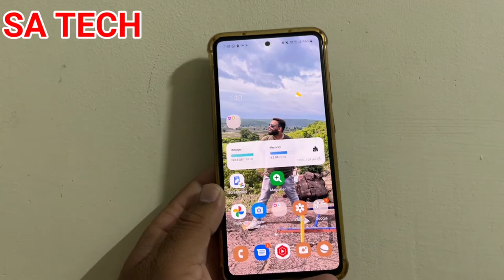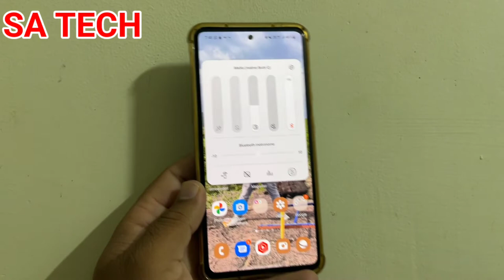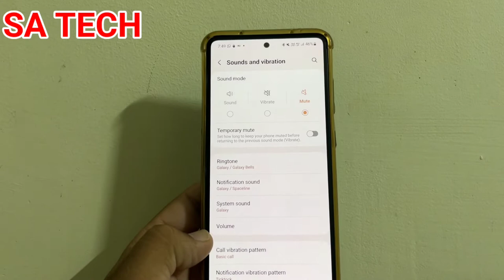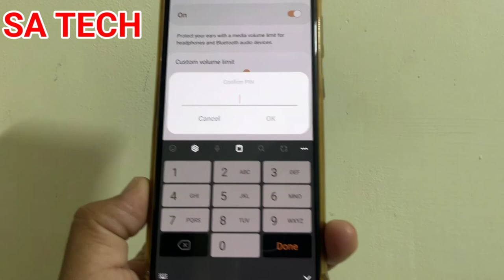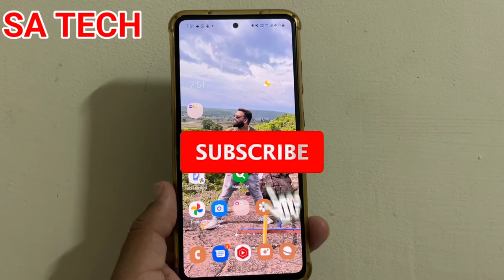Useful Hidden Features Of Samsung Galaxy